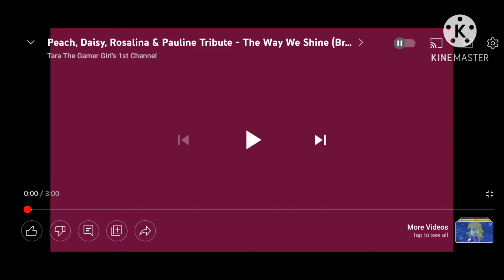Baby Cindy and Bob React to Peach, Daisy, Rosalina, & Pauline Tribute - The Way We Shine (Bratz)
This is their 32nd react videos